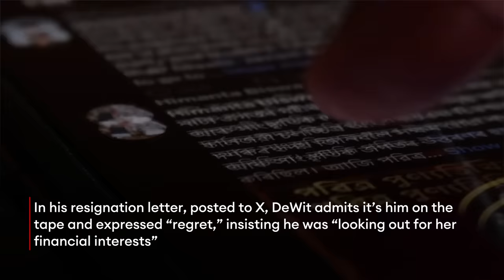Audio Tape Reveals What Kari Lake Said When Arizona GOP Chair Appeared To Bribe Her Not To Run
Arizona Republican Party Chairman Jeff DeWit resigned Wednesday following the release of an audio tape in which he allegedly tried to bribe GOP firebrand Kari Lake not to run for Senate, as the controversial Lake mounts another campaign for office in the state.